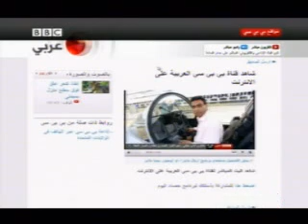محمد طه يتحدث عن المقاتلة يوروفايتر Eurofighter rant